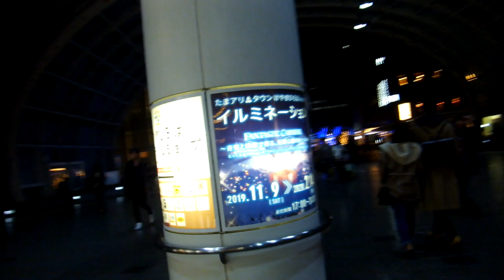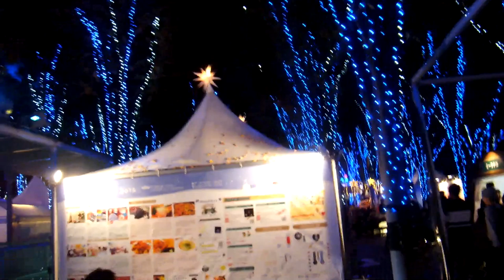クリスマス20191124さいたま新都心 を歩いてみたDSCF4109